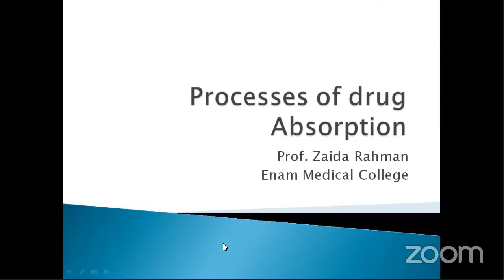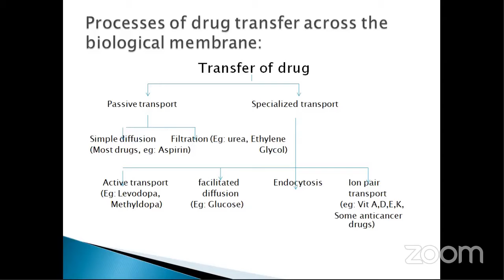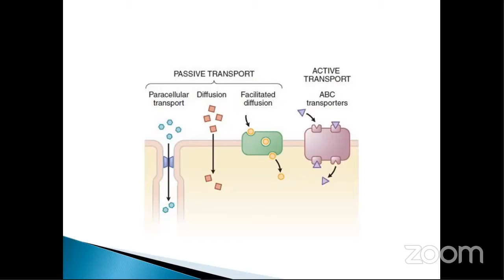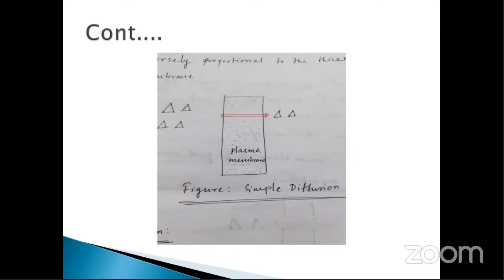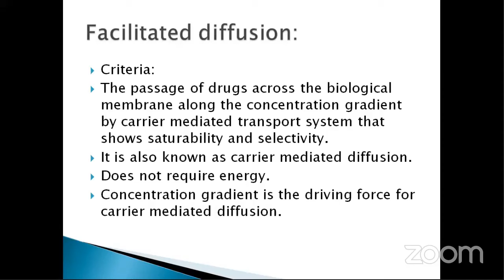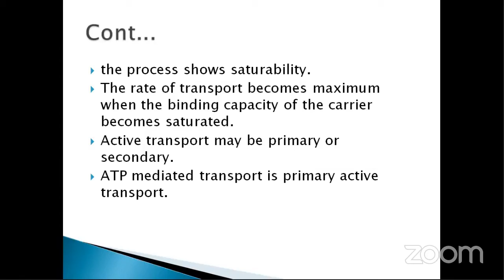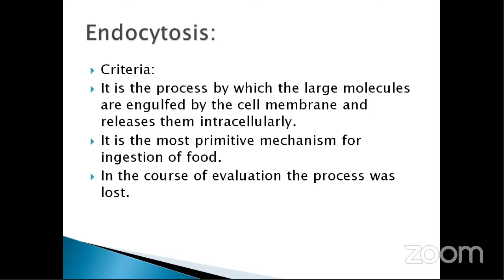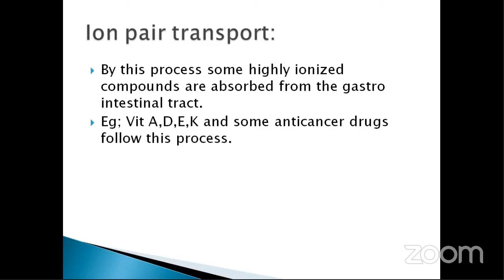Processes of Drug Absorption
Topic: Processes of Drug Absorption.

Mentor:
Prof. Dr. Zaida Rahman
Professor Of Pharmacology
Enam Medical College.

Join Axis Medical School:
AxisMedicalSchool
You Tube: AxisMedicalSchool
Goole+: AxisMedicalSchool